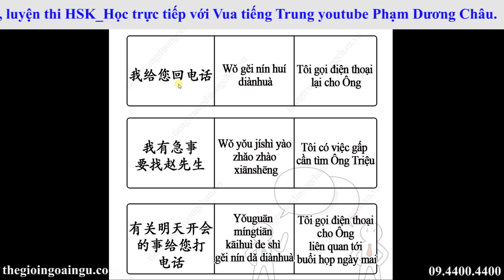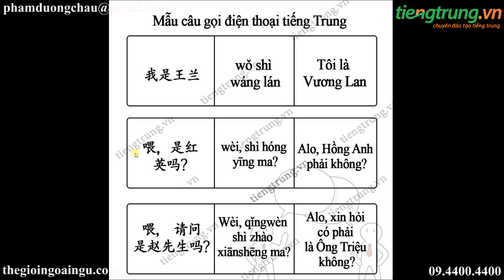Học tiếng Trung giao tiếp hàng ngày | Gọi điện thoại trong tiếng Trung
Học tiếng Trung giao tiếp hàng ngày | Gọi điện thoại trong tiếng Trung. Học tiếng Trung online với vua tiếng Trung youtube Phạm Dương Châu. TRUNG TÂM TIẾNG TRUNG DƯƠNG CHÂU. Địa chỉ học tiếng Trung uy tín tại Hà Nội. Sở hữu độc quyền phương pháp nhớ nhanh 1500 chữ Hán qua truyện cười.
Cơ sở 1 : Số 10 - Ngõ 156 Hồng Mai - Bạch Mai - Hà Nội
Cơ sở 2 : Tầng 4 số 25 Ngõ 68 Cầu Giấy - Hà Nội